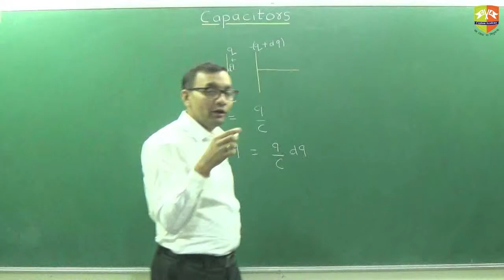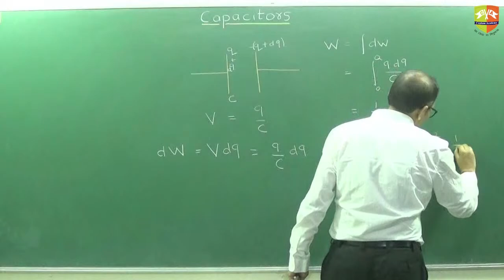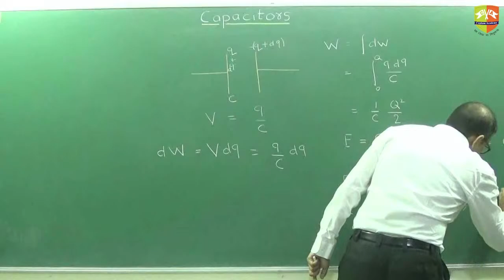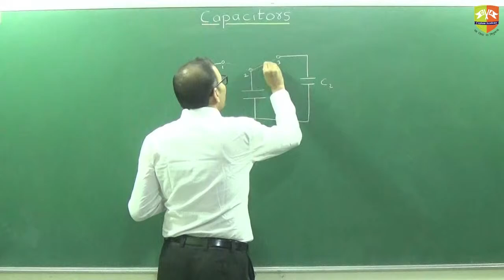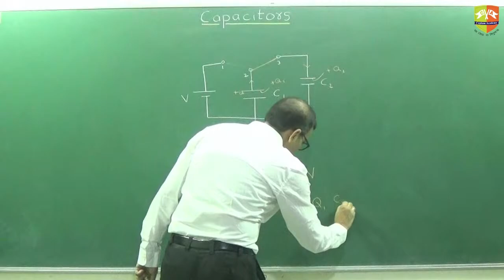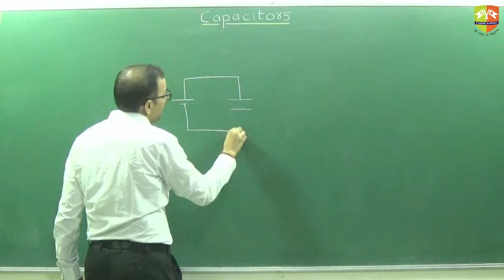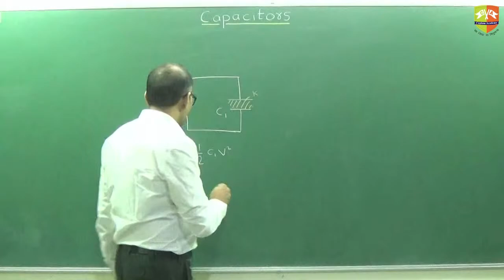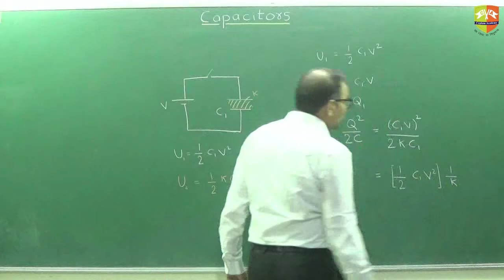Capacitor Energy Consideration 1